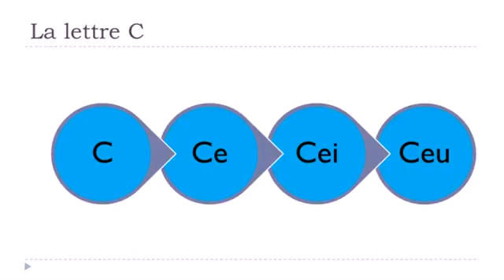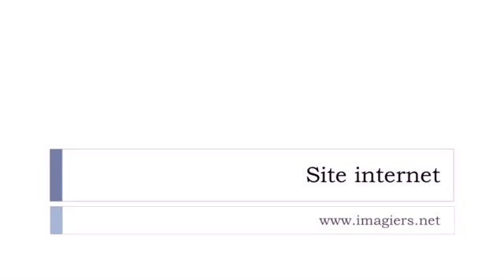Franska lektion La lettre C avec les voyelles